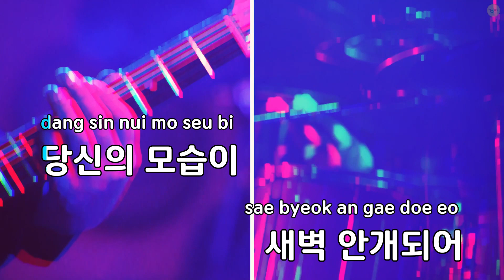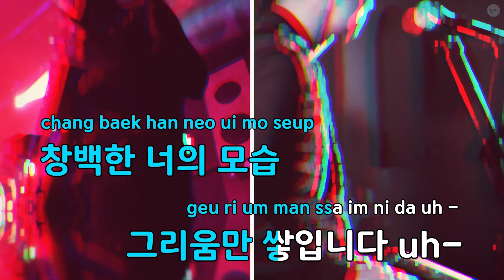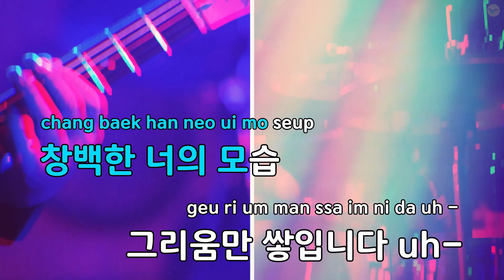애모 - 추가열 (KY.64418) / KY KARAOKE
★ 곡 정보 ★
번호 : 64418
제목 : 애모
가수 : 추가열
작사 : 오동식
작곡 : 오동식

Copyrightⓒkeumyoung